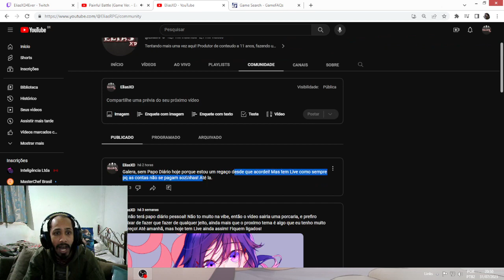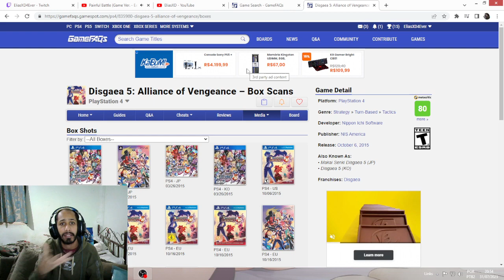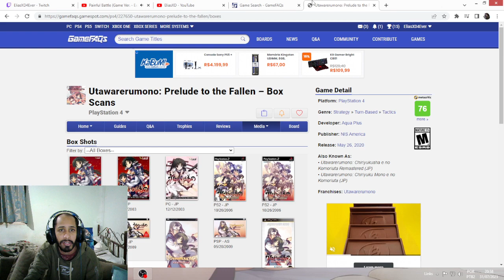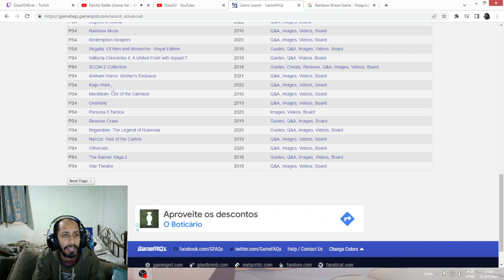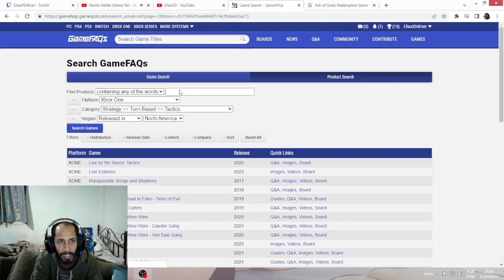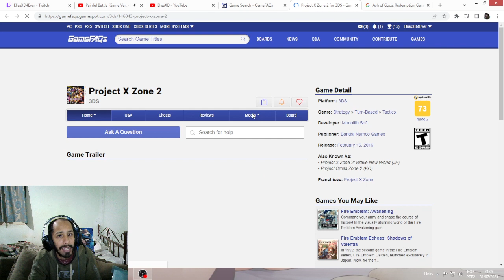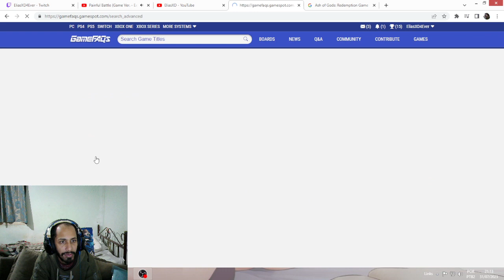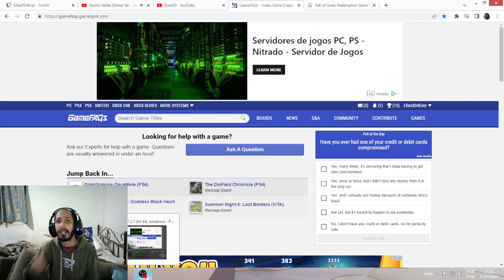Papo Diário #23 - RPGs Táticos na Atualidade! - EliasXD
Hoje vim trazer o que se tem de atual pra quem gosta de quebrar a cuca e jogar com unidades no campo+ RPG! Bora?

Chave aleatória do Pix: 53f6ecca-02f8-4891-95ef-52d6f099d0a4

*][Parceiros][*